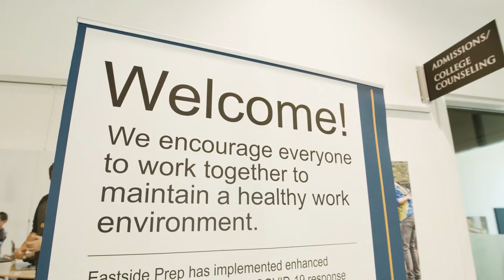EPS Re-Opening Info for Accepted Families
EPS: A commitment to safety and connection.